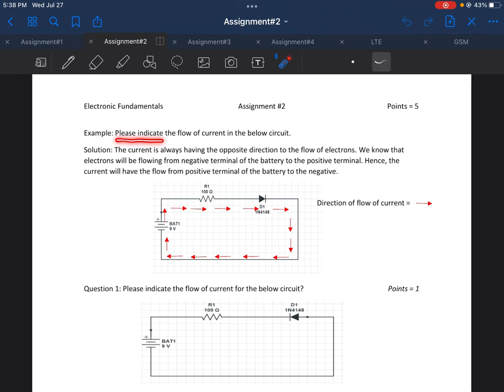Electronic Fundamentals Assignment #2